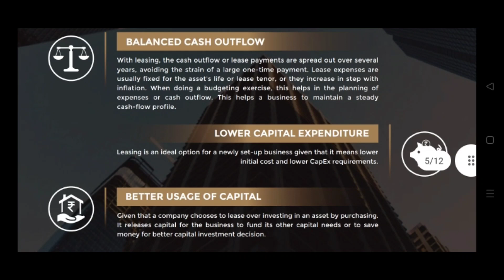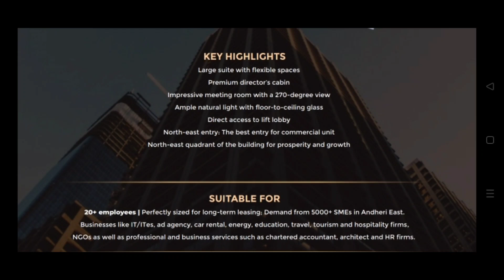commercial space available for sale and lease in Sakinaka andheri. pls call for details 7666405900.